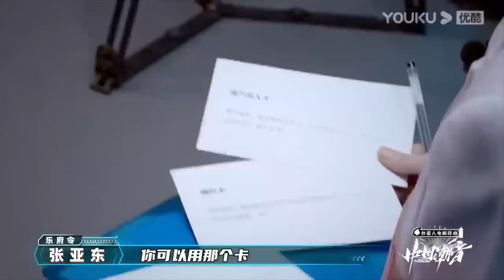選手直言薛之謙和大張偉的歌不火，薛之謙和大張偉一臉懵：咱們兩個是相聲運動員？|《中國潮音》